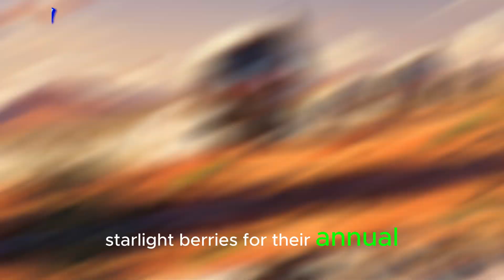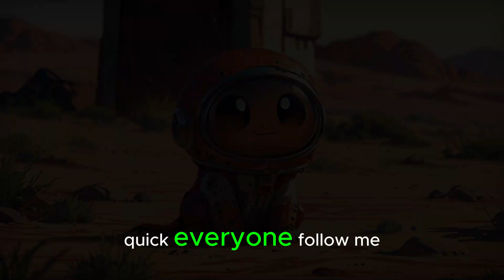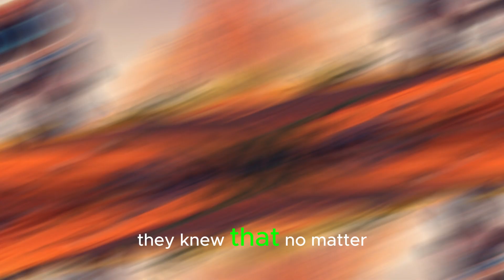Space Story - Exploring Martian Life | Red Planet Mars | Bedtime Stories for Kids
Once upon a time, in the crimson dunes of Mars, there existed a charming village of cute, fluffy, plush creatures called Marzians. These creatures, with their big button eyes and vibrant fur, lived peacefully, hopping around on their springy legs. One sunny day, as they gathered starlight berries for their annual festival, a colossal sandstorm threatened their village. Sparkle, the bravest Marzian, led the charge to protect their home, rallying her friends to face the storm together.

As the wind howled and the sand whipped around them, the Marzians worked tirelessly to fortify their village. Despite their efforts, the storm grew stronger, pushing them to the brink of despair. Just when all hope seemed lost, Sparkle had a brilliant idea and led the Marzians to a fleet of miniature hovercrafts. With determination, they soared above the swirling sand, navigating treacherous canyons and rocky mazes, overcoming each challenge through teamwork and courage.

Finally, the storm began to dissipate, leaving behind a trail of sparkling stardust. Victorious, the Marzians celebrated with a joyous festival, dancing under the stars and feasting on starlight berries. From that day forward, they cherished their bonds of friendship, knowing that together, they could conquer any challenge.

🎈🎉✨ New Great Stories Are Waiting for You Below 💖 🎊🪄